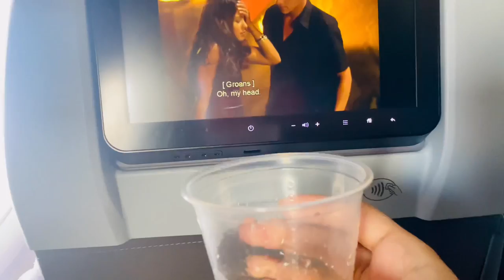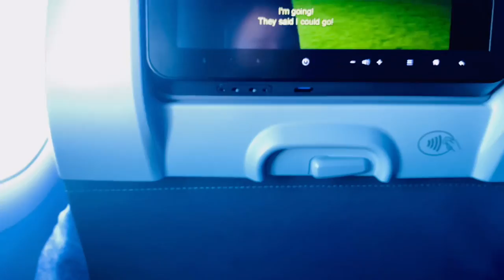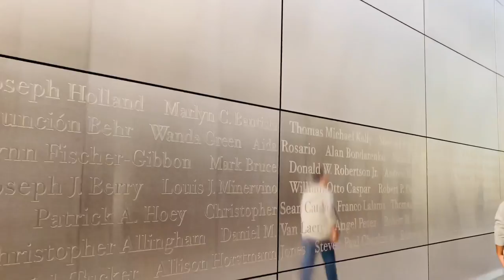Washington DC , New Jersey trip vlog 😍